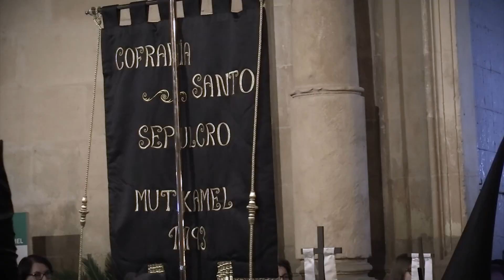VIERNES SANTO - Mutxamel, Semana Santa 2023